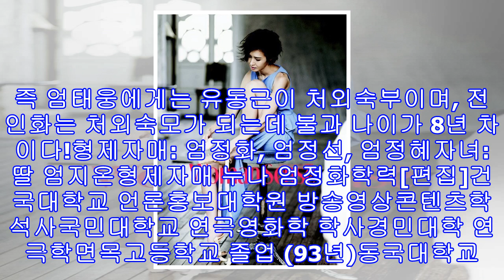엄태웅 아내 윤혜진, 딸 엄지온 근황 사진 공개 "발레리나 엄마와 풀장 물놀이"